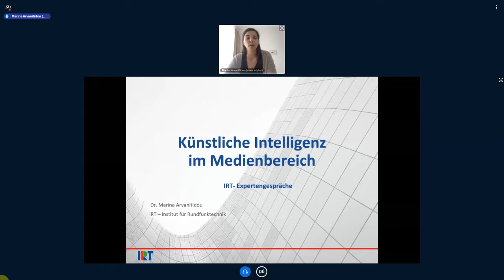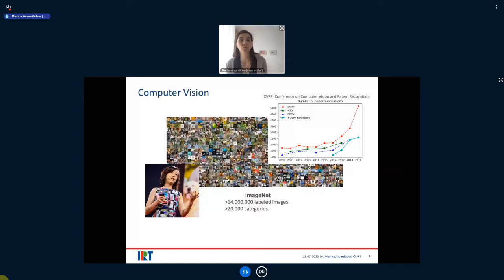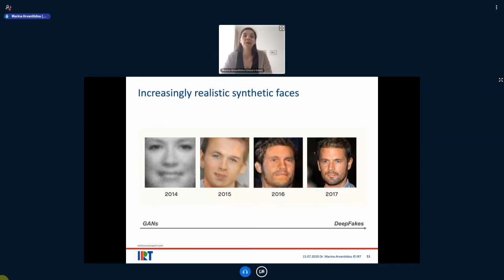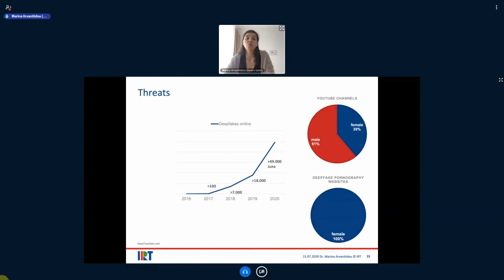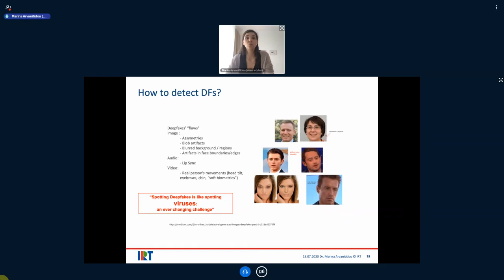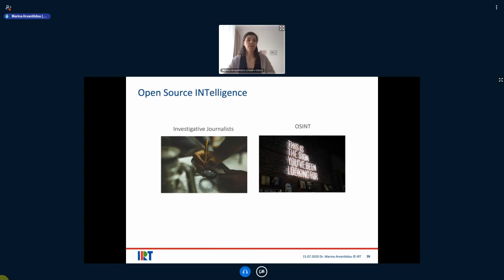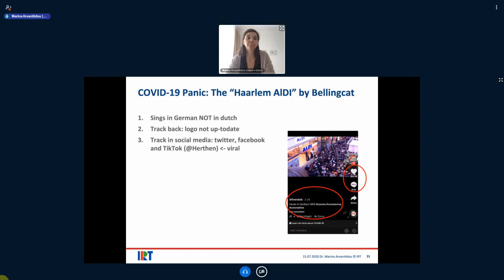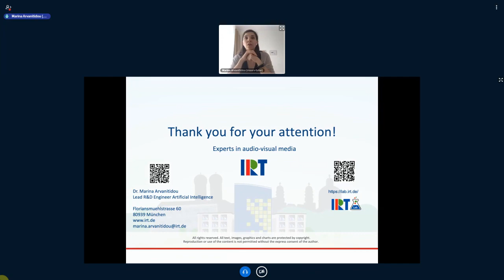IRT Expertengespräch KI im Medienumfeld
IRT-Expertengespräch mit Dr. Marina Arvanitidou am 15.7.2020: KI im Medienumfeld

Moderation: Thomas Schierbaum

IRT-Expertengespräche sind ein Webinar-Angebot des Instituts für Rundfunktechnik in Zusammenarbeit mit der ARD.ZDF medienakademie.